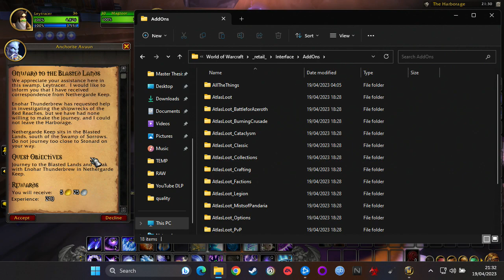[PC] World of Warcraft - Human Quests #7